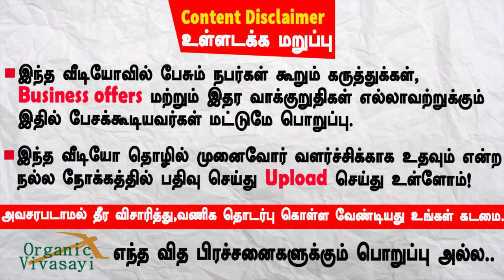களைகளை கட்டுப்படுத்து கருவிகள் விவசாயிகளுக்கு குறைந்த விலையில் செய்து தரும் கும்பகோணம் கார்த்திகேயன்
களைகளை கட்டுபடுத்த எளிய செயின் வீடர் Chain weeder to control paddy weeds | களைகளை கட்டுப்படுத்து செயின் வீடர் விவசாயிகளுக்கு குறைந்த விலையில் பயன்னுள்ள மிஷன்

உலகிலேயே முதன்முதலாக பராமரிப்பு செலவுகள் இல்லாமல் களைகளை கட்டுபடுத்த செயின் வீடர் இதனை வடிவமைத்தார் பொறியாளர் கார்த்திகேயன் அவர்களின் கைபேசி எண் 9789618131
Om Sakthi industries Kumbakonam